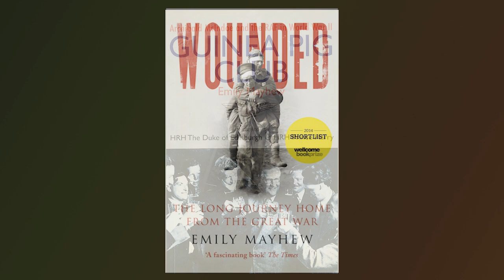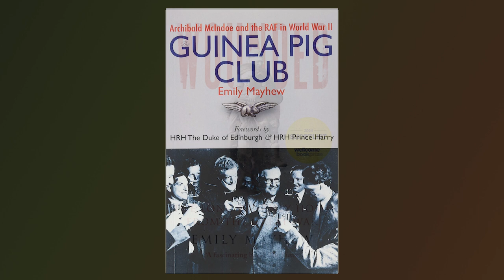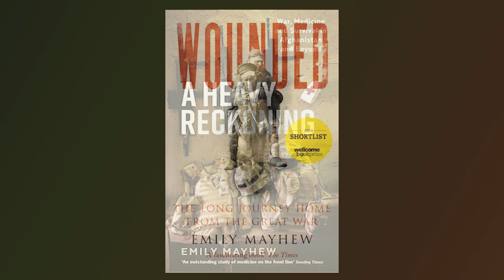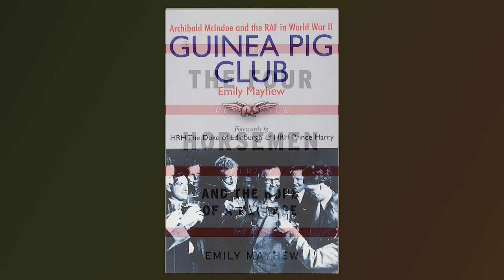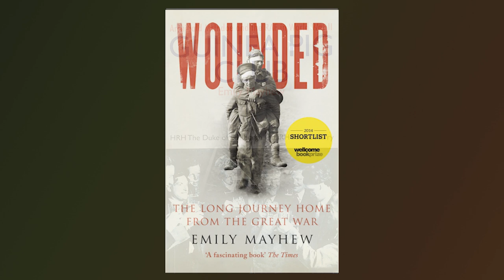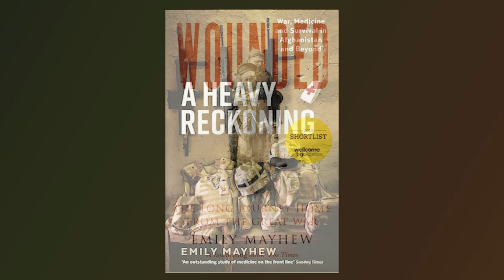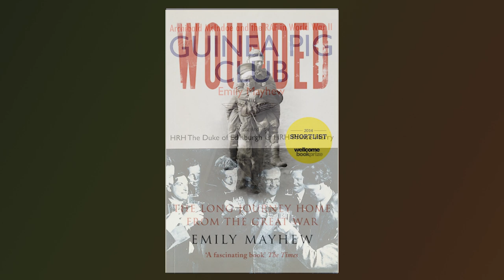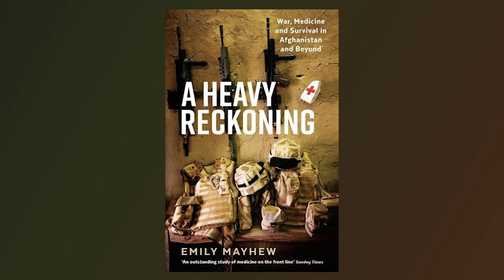Reading and Treating War Wounds with Emily Mayhew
Visualising war podcast, episode 23:

In this week's episode, Alice talks to Dr Emily Mayhew, a historian of medicine at Imperial College, London. Emily specialises in the study of severe casualty - its infliction, treatment and long-term outcomes in 20th and 21st century warfare. Recently, she has worked particularly closely with researchers and staff at the Royal British Legion Centre for Blast Injury Studies, based at Imperial College, and she is part of the team that put together the ground-breaking Paediatric Blast Injury Field Manual. She has published a trilogy of books on war wounds from WW1 to Afghanistan: 'Wounded: the Long Journey Home from the Great War', 'The Guinea Pig Club: Archibald McIndoe and the RAF in World War Two', and 'A Heavy Reckoning: War, Medicine and Survivial in Afghanistan and Beyond'. In the podcast we also talk about her latest book, 'The Four Horsemen: War, Pestilence, Famine and Death, and the Hope of a New Age'.

The episode begins with Emily discussing the kinds of wounds that became a common feature of the two World Wars, what those wounds can tell us about the political and military strategies that were being followed, and how medical science adapted to treat them. With advances in medical practice, more and more servicemen ended up surviving their wounds - and that gets us talking about public perceptions of injury and disability. In contrast to soldiers who lost limbs during WW1, for example, pilots who survived terrible burns during WW2 often found themselves feted by an admiring public. That gets us thinking about the experience of more recent veterans, from the conflicts in Iraq and Afghanistan, and the profound effects that blast injuries have long after the blast itself. Emily touches on the foundation of the International Committee of the Red Cross, the birth of humanitarianism - and what happened in 2016 in Mosul, when for the first time in its history the Red Cross did not get involved. We discuss the role of historians alongside medics and humanitarian organisations in providing a line of defence against War, Pestilence, Famine and Death - and how valuable those ancient Horsemen are in helping us visualise what is at stake. Along the way, Emily stresses the disproportionate impact of war and man-made famines on children - the often unseen victims of conflict.